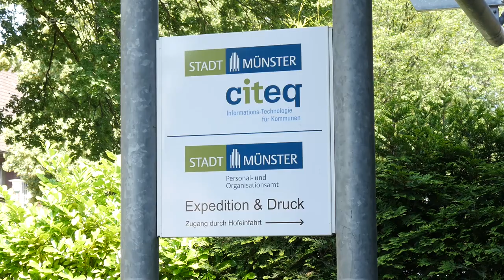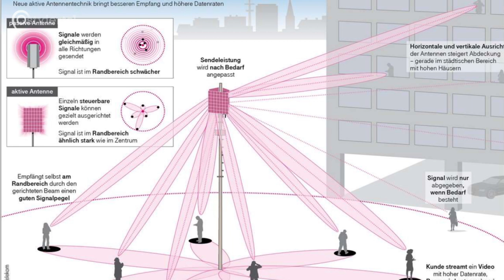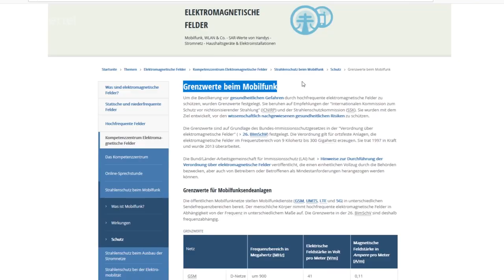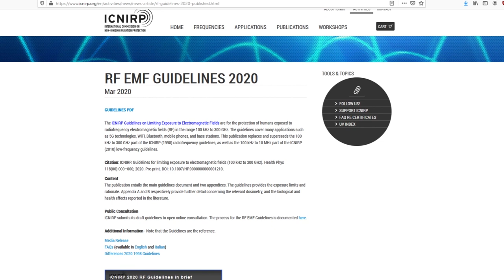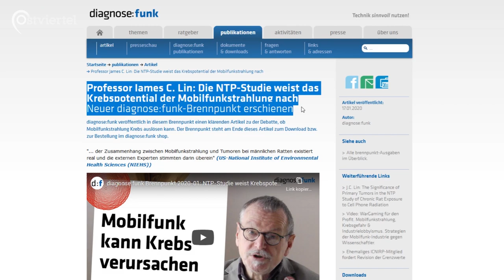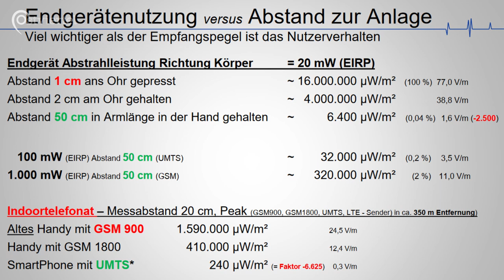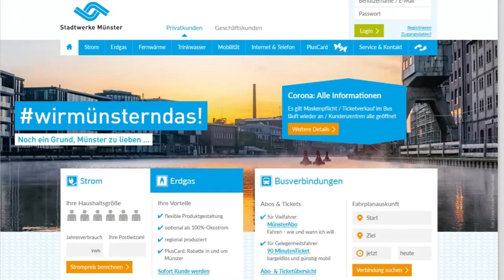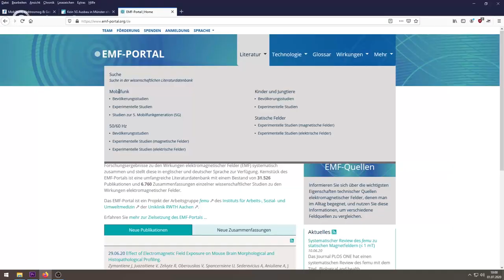5G-Netzausbau in Münster - Ein Ausblick und kritische Betrachtung | Ostviertel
Der Koalitionsvertrag sieht vor, Deutschland zum Leitmarkt für 5G aufzubauen.

Letztes Frühjahr hat der Bund dafür die Lizenzen des 5G Netzes an die Netzanbieter versteigert.

Nun werden nach und nach in den Großstädten die ersten 5G Zellen installiert und bis Ende 2022 soll 5G flächendeckend in Deutschland ausgebaut sein.

Uns hat es interessiert wie der Ausbau in Münster geplant ist und wir haben dafür für euch sowohl den technischen Hintergrund als auch die Risiken von 5G näher beleuchtet.

Bei unserer Recherche ist uns nach kurzer Zeit klar geworden, dass wir uns in diesem Beitrag auf die möglichen Risiken und Auswirkungen für Mensch und Umwelt konzentrieren wollen und euch mit diesem Beitrag auffordern wollen den Ausbau kritisch zu hinterfragen.

Ein Beitrag von Oskar Scheck